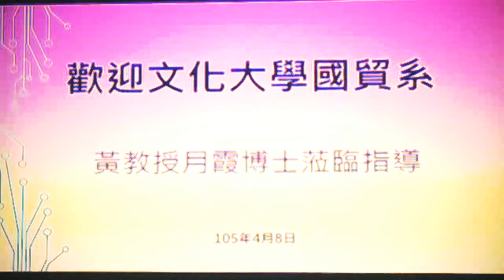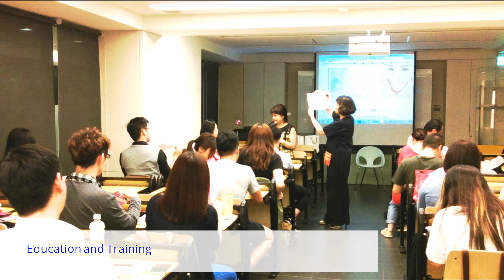Industry Official Academia cooperation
elotus
elotus medical beauty
說明